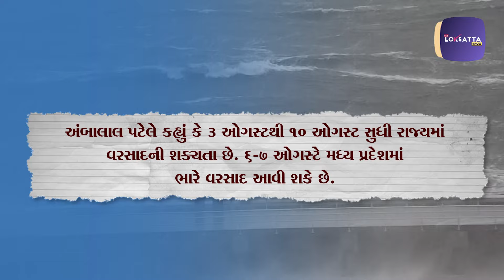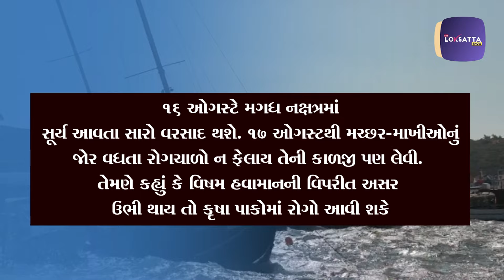હજુ ઓગસ્ટમાં ગુજરાત માથે ભારે વરસાદનું સંકટ!! આ આગાહી સાંભળી લો!! Gujarat Rain Update